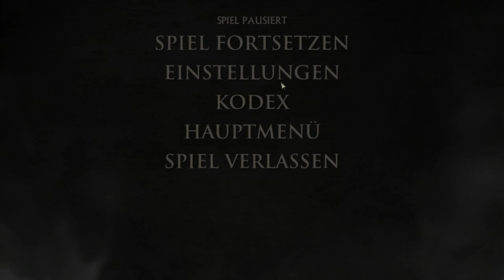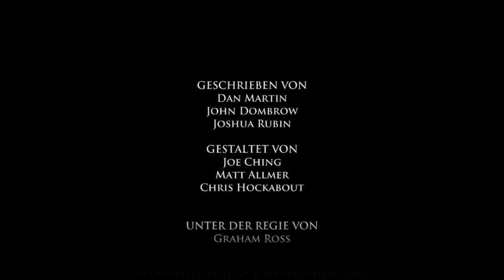Let's Play Game of Thrones #012 - Der Kampf auf der Mauer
Die ganze Bande der Whitehalls ist in etwas so sympathisch wie ein betrunkener Serienmörder und verhält sich auch ganz ähnlich.

Höchste Zeit das wir mal dem einen oder anderen eines aufs Maul geben!